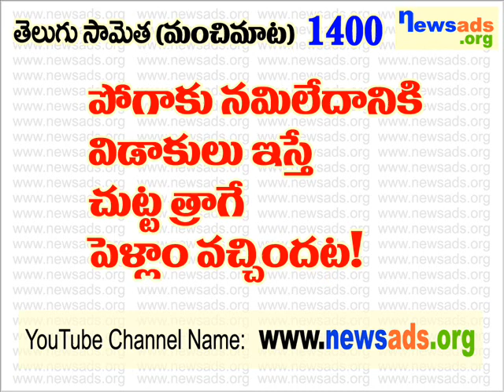తెలుగు సామెతలు 1301 నుండి 1400